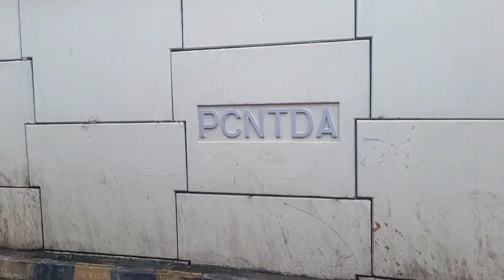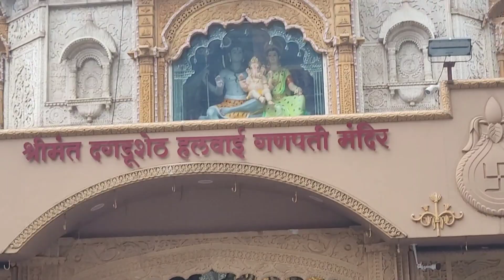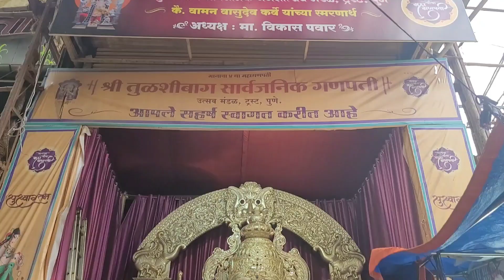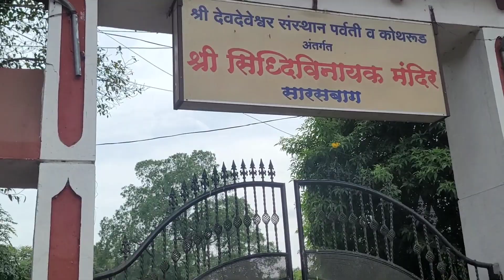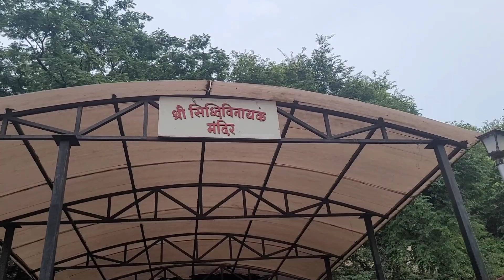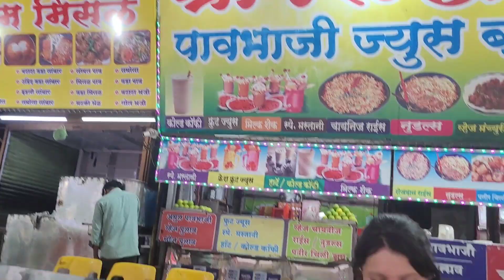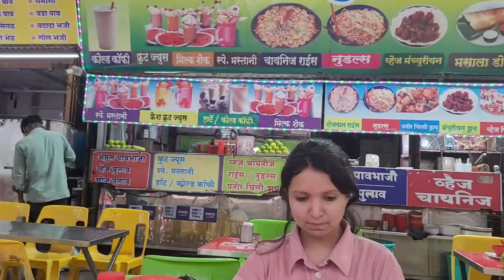Saras Baug | Tulsi Baug | Dagdushet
Hello everyone,
Here is my another vlog of Saras Baug.

Credits :

Song : Lichu & Day Fox - Tropical Bali